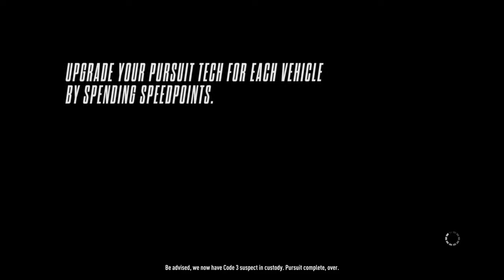Need for Speed™ Rivals THEY GOT ME"? :(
Swak down, but not done, many cars left!!